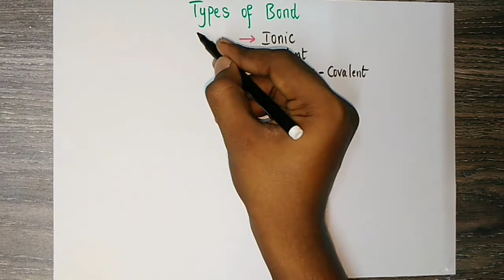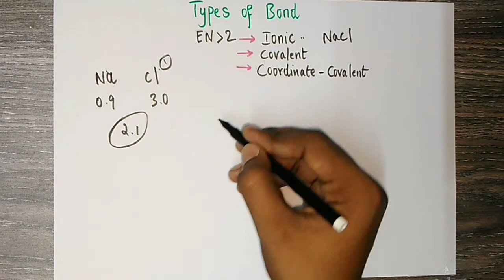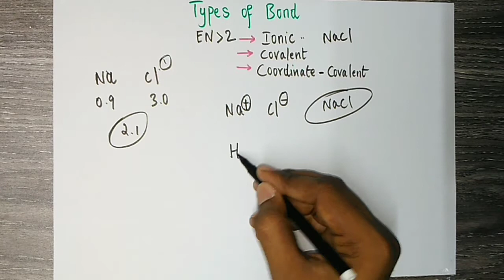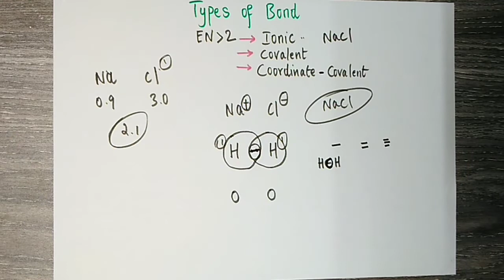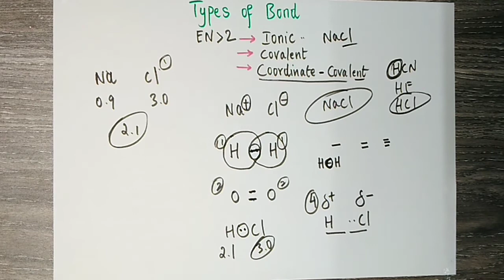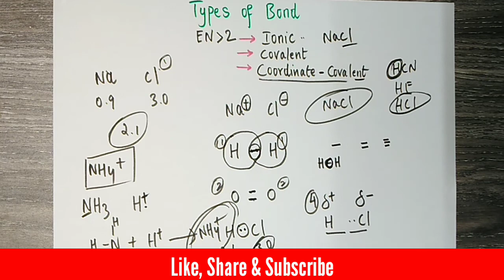Types of bond : Ionic, Covalent & Coordinate covalent bond | Explained in Tamil - தமிழில்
Hello Everyone! In this video, I have explained the types of bond like Ionic, Covalent, and Coordinate Covalent bonds in Tamil - தமிழில்

Keep Supporting!